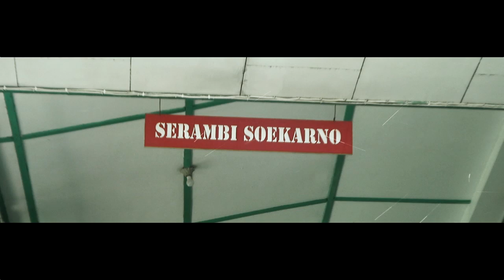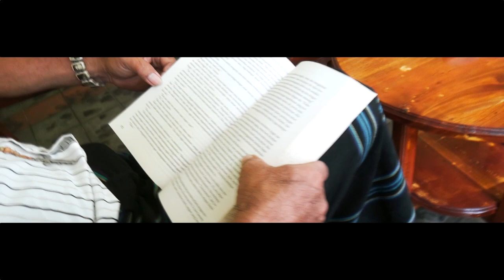BUNG KARNO PASTI BANGGA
Dalam rangka memperingati hari lahir pancasila 1 Juni 2021 kami Rawes Official mempersembahkan sebuah lagu untuk sang proklamator.
Ucapan terimakasih kepada Pater Hendri Daros SVD yang telah memberikan ijin lokasi pengambilan vidio di serambi Soekarno Biara Santo Yoseph Ende.
Lagu ini diciptakan oleh Eman Bata Dede
Mastering:Yansen Lampo
Vidiografer:Arnold Laka